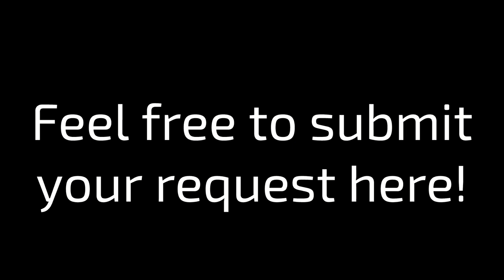Welcome Back to My Request Box!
Rules:

#1: Don't write "DO THIS REQUEST RIGHT NOW!" in all caps, otherwise, you're impatient.
#2: Be patient for your requests.
#3: Only request here. Don't request anywhere else other than my request box.
#4: Don't say "Where is my request?", because that counts as being impatient.
#5: Ask nicely for your requests.
#6: Don't beg for your request.

Don't steal.

Software/VST Used:
Hitfilm 2022.3